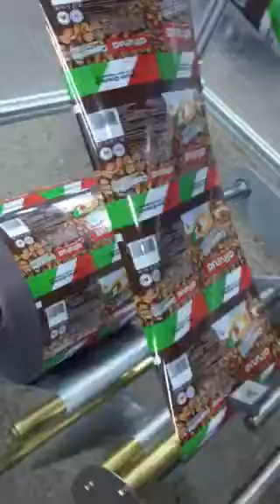Cappucino ve çikolata birleşik dolum makinası